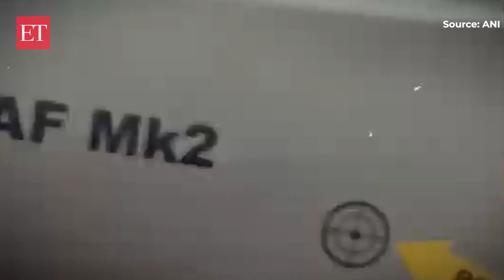Fighter aircraft LCA AF MK II gets ready to boost IAF, with cannon facilities & more weapon systems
The indigenous fighter aircraft LCA Tejas is soon to join the Indian fighter fleet in a new form. The LCA AF MK II manufactured by DRDO will soon be used in the Indian Air Force. Raji Rajpurohit from Aeronautics Development Authority Agency Bangalore on September 15 said, "We have been developing the LC Air Force Mark II and AMCA air. The LC Air Force MK II is an improved version with the 11th weapon systems in the aircraft along with the cannon facilities available in this aircraft...The design is completed...AMCA is an advanced permanent aircraft that we are going to fly in 2028. It is a stealth technology..."